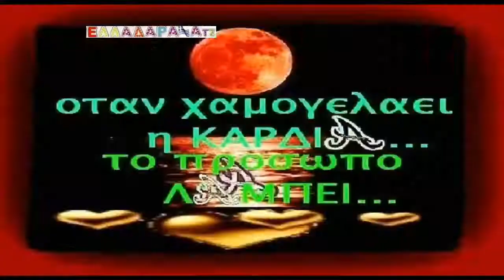Τα φιλιά τι να κρατήσουν¸και τα χείλη τι να πουν☆★⭐ Γιάννης Πουλόπουλος✔️ Best of the Best💯🇬🇷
ΕΛΛΑΔΑΡΑ​​​​​​​​​​​ღΔεν_είναι_ολοι_οι_άνθρωποι_ίδιοι​​​​​​​​​​​ღ✝🇬🇷
Μοντάζ‒Αλέξανδρος❕
Με Ελληνικους Υποτιτλους 🇬🇷